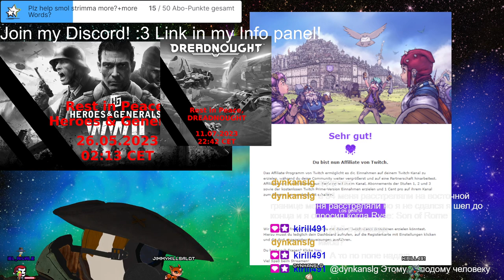Stream 239 Continuing to become🤖RoboCop!🤖:D Necromunda: Hired Gun 3D V-Tuber [Eng/Ger]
I wasn´t able to finish saying good bye at the end of the stream because of internet issues. I wanted to say thank you for an AMAZING month of November! It was just a very over the top experience :D